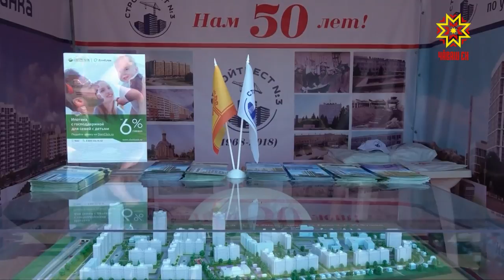Регионсен чикĕсĕр хутшăнăвĕ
Чăваш Ен Республика кунне паллă турĕ. Ĕçлĕ тĕлпулусемпе хаваслă уявсем нумай пулчĕç çак кунсенче. «Регионсен чикĕсĕр хутшăнăвĕ» курава кăçал Шупашкарти Хĕрлĕ тӳремре йĕркеленĕ. 25-мĕш хут иртекен куравра 200 ытла экспонент. Пĕр лапамра тĕрлĕ çĕршыври тата регионти промышленность, суту-илӳ, финанспа патшалăх тытăмĕнче ĕçлекенсем пухăннă. Курав ĕçне хăнасемпе пĕрле Чăваш Ен Пуçлăхĕ Михаил Игнатьев та хакларĕ.